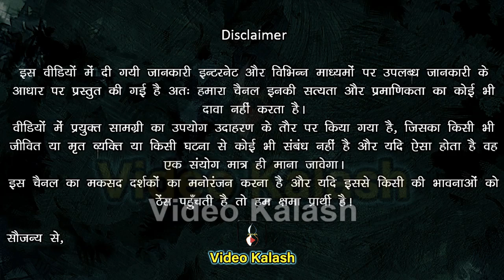सांपों से बचने की ऐसी अद्भुत युक्ति जिससे सांप आपको देखते ही अपना रास्ता बदल लेंगे || सांप व सपेरे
दोस्तों सांपों का नाम सुनते ही मन में एक अजिब सा डर बैठ जाता है, ऐसा आभास होता है कि, मानों सांप अभी पैरों पर काट लेगा,
वैसे 18 पुराणों में से एक भविष्य पुराण में सापों के संबंध में विस्तार से बताया गया है, इसमें बताया है कि, सांप 8 कारणों से मनुष्यों को डसते है, किसी व्यक्ति का जाने-अनजाने में पैर पड़ने पर, पुरानी दुश्मनी यानि कि बदला लेने के लिए, अहंकार के चलते, भूख या भय की दशा में, विष के वेग के कारण, बच्चों की सुरक्षा के लिए या काल से प्रेरित होकर।

वैसे कारण जो भी हो, किंतु शास्त्रों के अनुसार सर्प दंश से मृत व्यक्ति अधोगति को प्राप्त होता है, कहने का अर्थ ये है कि, ऐसा व्यक्ति को मरने के बाद मोक्ष नहीं मिलता उसे प्रेत योनि में तब तक भटकना पड़ता है, जब तक की परमात्मा द्वारा प्रदत उसकी आयु पूरी नहीं हो जाती।
वैसे आज के इसी वीडियों में हम आपके लिए नागों से जुड़ी कुछ ऐसी ही रोचक जानकारीयां लेकर आए है, आज हम आपको बताऐंगे एक ऐसी अद्भुत युक्ती जिसके बाद सांपों के लेकर आपका भय सदा-सदा के लिए समाप्त हो जाएगा, आज के बाद कभी कोई सांप आपको न तो काटेगा और न ही कभी आपको सपने में आकर डराएगा, और न ही कभी आप पर काल सर्प दोश का प्रभाव होगा, साथ ही जानेंगे कि, आखिर कैसे सपेरे सांपों को अपने वष में करके उनसे भांती-भांती के कार्य करवाते है और भी बहुत कुछ,

लेकिन कथा शुरू करने से पहले यदि अभी तक आपने इस चैनल को सब्सक्राइब वीडियों को लाईक व शेयर नहीं किया है, तो जल्दी से कीजिये, ताकि आगे भी आपको महान सनानत धर्म से जुड़ी ऐसी ज्ञानवर्धक व रोचक जानकारीयां प्राप्त होती रहे।